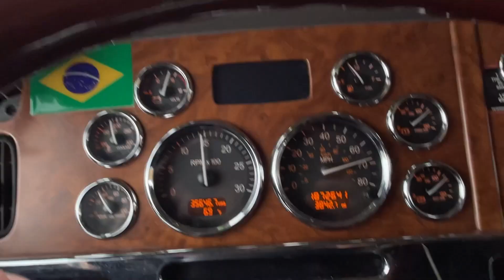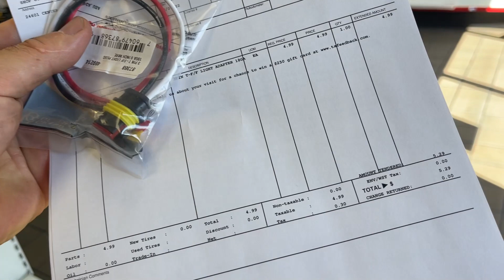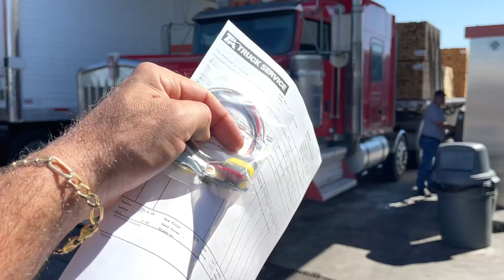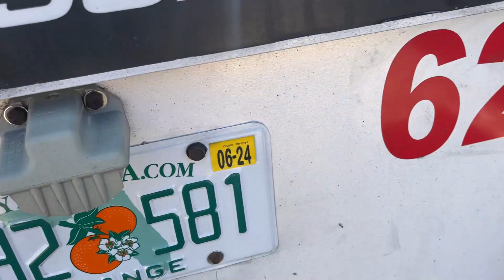ARRUMANDO A CARRETA E CAMINHÃO🇺🇸 Peguei Chuva No Deserto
Endereço para presentes ou recebidos:
Paulo Souza
601 Market st
Kissimmee, FL
Zip 34747